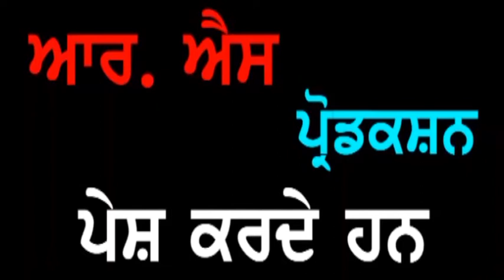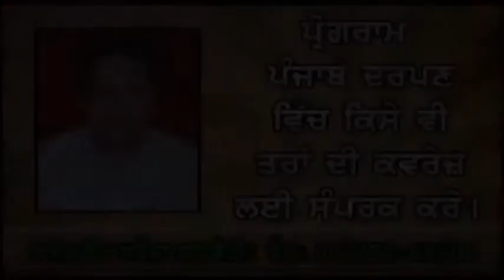Thekedar Sh. Hirdye Nand Kapurthala